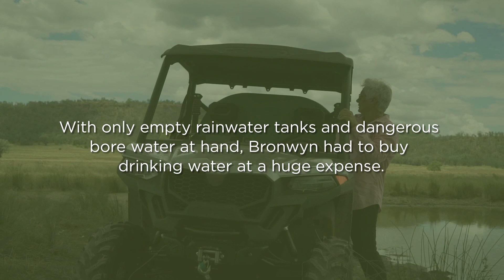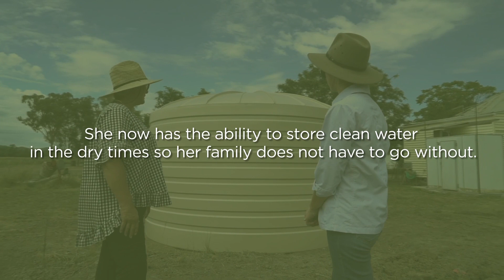A NEW WATER TANK CAN BE "LIFE-CHANGING" - Short